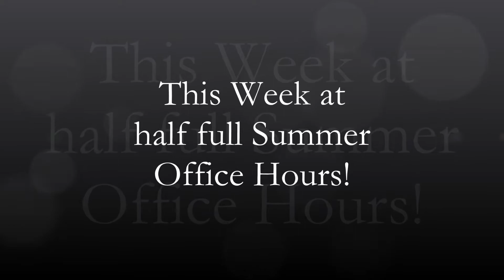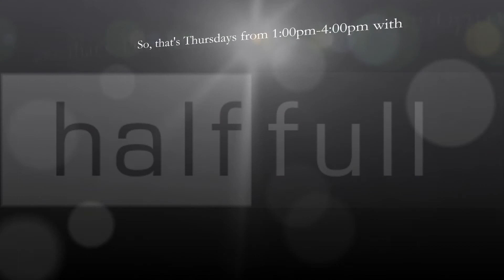half full Office Hours - Week Two June 12, 2014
We're having a great time down at Common Grounds Cafe - come join us!  In fact, stop by this weekend first and get your smoothie on!  10am-3pm - choose your favorite and even enter to win a prize!